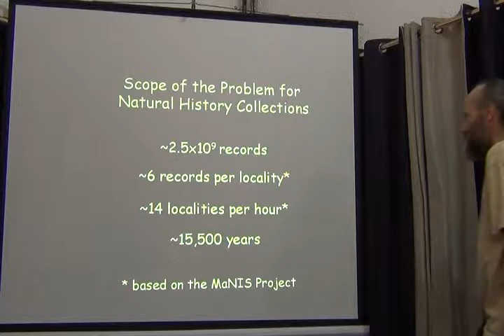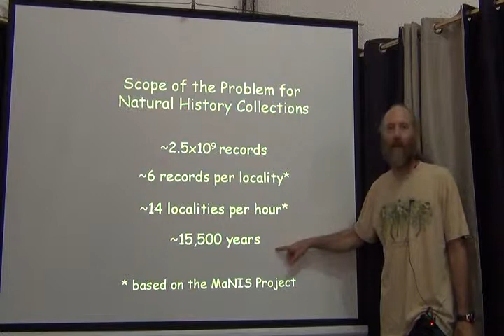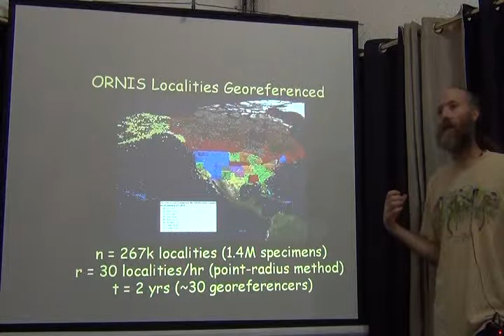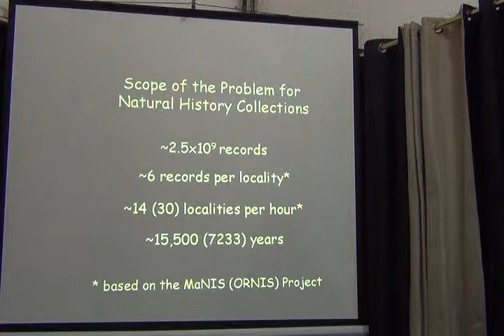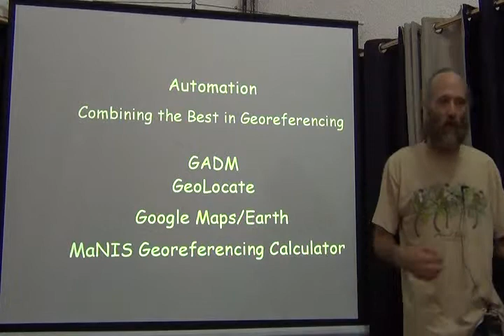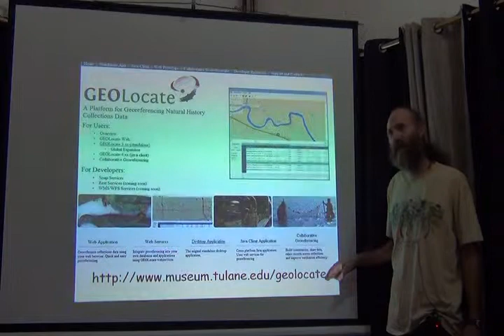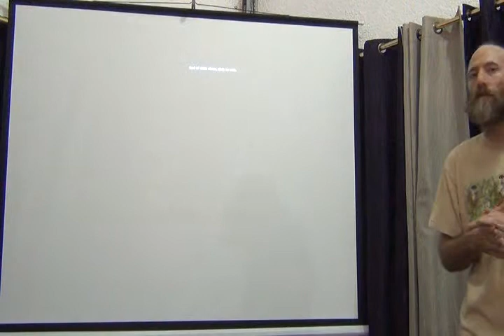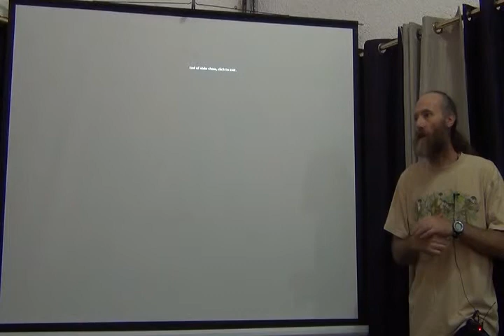BITC / Data Capture - VertNet Example - 2